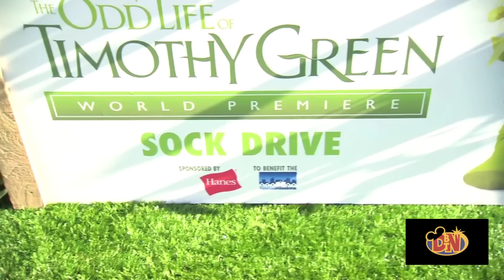World Premiere Of Odd Life of Timothy Green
Academy Award®--nominated writer/director Peter Hedges ("Dan in Real Life," What's Eating Gilbert Grape?") brings enchantment to the screen with "The Odd Life of Timothy Green," an inspiring, magical story about a happily married couple, Cindy and Jim Green (Jennifer Garner and Joel Edgerton), who can't wait to start a family but can only dream about what their child would be like. When young Timothy (CJ Adams) shows up on their doorstep one stormy night, Cindy and Jim—and their small town of Stanleyville—learn that sometimes the unexpected can bring some of life's greatest gifts.

When young Timothy suddenly comes into the lives of Cindy and Jim Green, they learn that sometimes the unexpected can bring some of life's